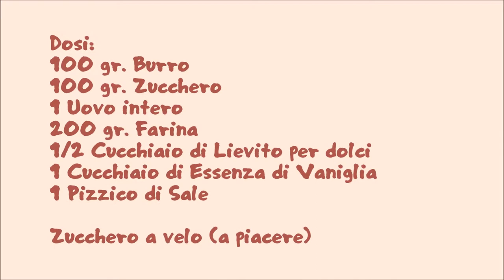BISCOTTI AL BURRO Ricetta facile e veloce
Ciao a tutti, oggi facciamo insieme i Biscotti al burro senza lattosio.
Un’idea per impegnare le mie bimbe in un pomeriggio piovoso.
Sono usciti molto buoni, anche se abbiamo sbagliato qualche dose...la ricetta corretta è quella all’inizio del video.
Buona preparazione a tutti,un bacio.